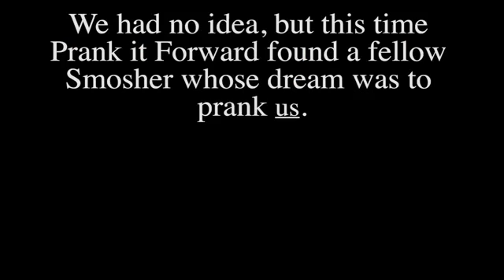JENNIFER LAWRENCE PRANKS SMOSH